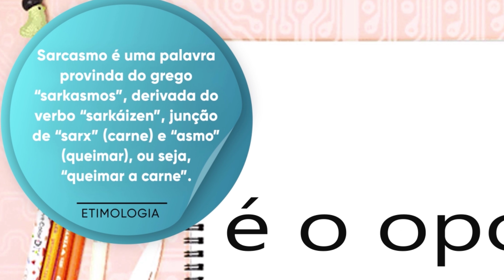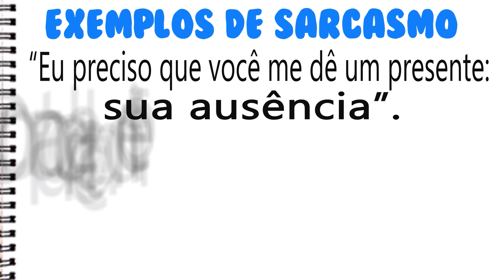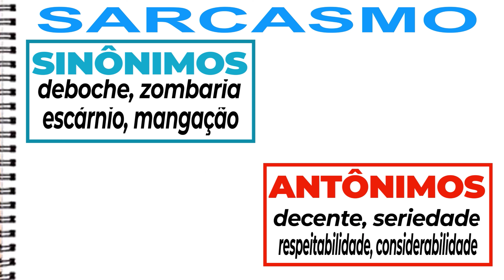SARCASMO – SIGNIFICADO, CONCEITO, (Vídeo Gotinha: 2min19s💧) DIFERENÇA ENTRE SARCASMO E IRONIA,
⬆️ tags – metadados – ⬆️